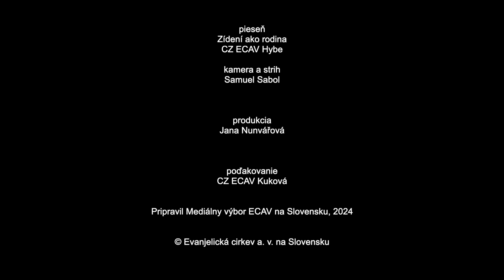PSBECAV Veľký objav v Kukovej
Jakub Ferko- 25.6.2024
Biblický text: 1K 10, 16
Pieseň: Zídení ako rodina (CZ ECAV Hybe)